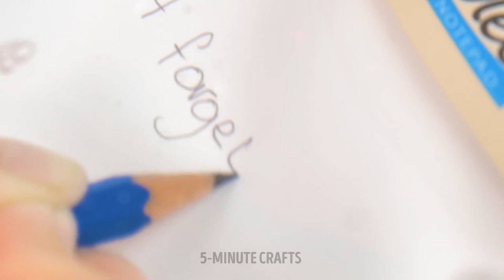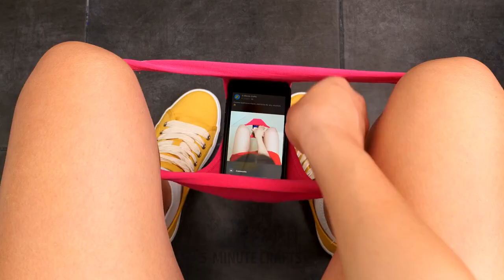Useful Bathroom Gadgets And Hacks That Will Make Your Life Easier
We challenge you to learn the best cleaning tricks so that your home is always bright and with an excellent presentation. Are you ready to be the cleaning freak of the family? Don't waste this opportunity and learn many easy ways to remove grease, dirt and debris to leave any space and room smelling great. We show you how you can always keep things in their right place with some organization tips and you can even create your own cleaning products!

We want to show you Useful Bathroom Gadgets And Hacks That Will Make Your Life Easier.
TIMESTAMPS:
00:00 – Renova run sink
01:23 – Bathroom mirrors
03:14 – Avoid hair in the shower
05:05 – DIY bathroom sandals